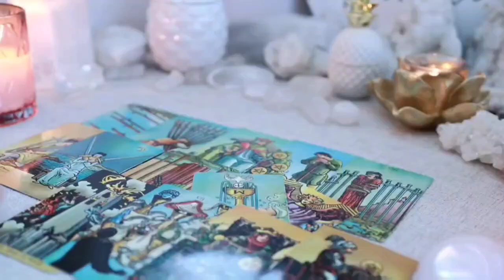LIBRA 😵BREAKING NEWS 🚨 A Life-Changing Event Awaits You 🔮TAROT TODAY